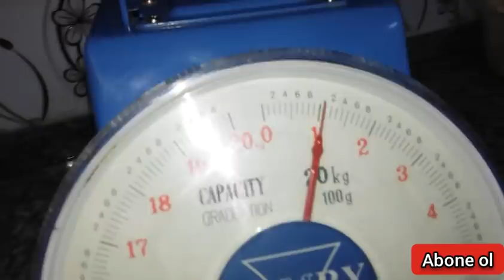DOĞAL 5 KİLO İNEK SÜTÜNDEN KAÇ KİLO PEYNİR ÇIKTI / MİS GİBİ KAYMAK NASIL YAPILIR 👍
merhaba ben cemile uşak bozkuş köyünde oturuyorum kanalımda yemek tarifleri, köy hayatı, hayvanlarımı ve misafirliğe gittiğim yerleri çekiyorum kanalıma abona olup like atıp yorum yaparsanız çok sevinirim yorumlarınızı severek okuyorum iyi günler sevgiyle kalın 😊❤